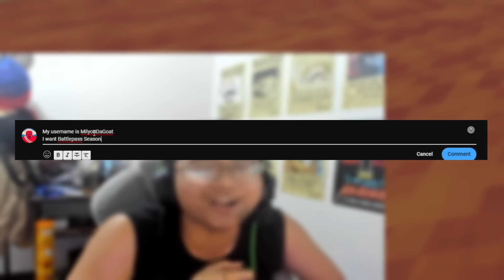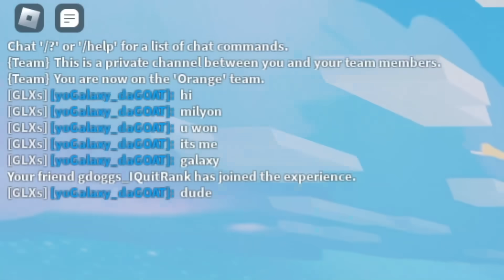The KING of NO ARMOR is BACK! | Ep.7 (Roblox Bedwars)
The 7th Episode of my Journey to become the MOST WINS Player in Roblox Bedwars!